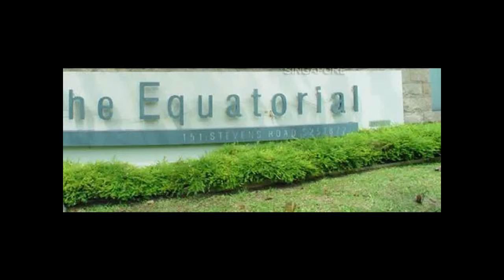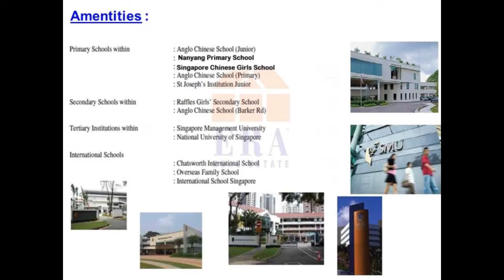Equatorial 3bdrm Penthouse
The Equatorial 3 bedroom penthouse